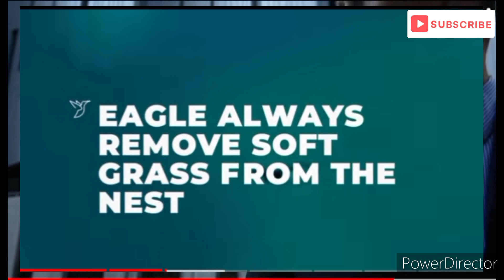5 February 2024